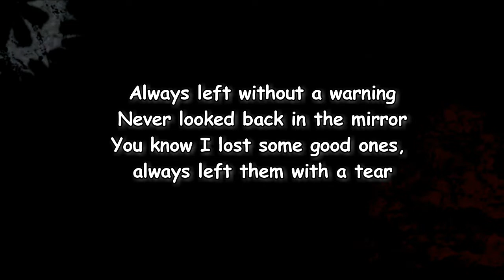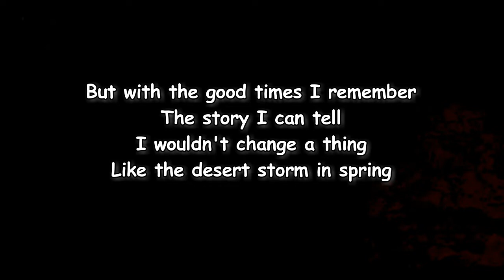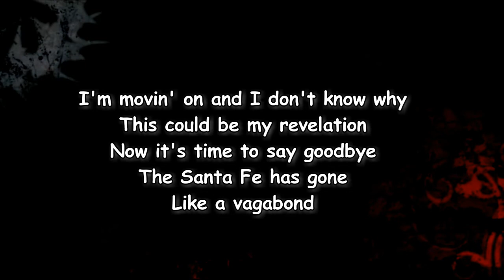Billy F. Gibbons - Vagabond Man (Lyrics)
Vagabond Man Lyrics:

[Verse 1]
On the road a million miles
And everything in between
I seen so many faces and the pleasure that they bring
Always left without a warning
Never looked back in the mirror
You know I lost some good ones, always left them with a tear

[Chorus]
'Cause I've been a liar and a thief
A gambler and a cheat
Livin' a life the best I can
Like a vagabond
A vagabond man

[Verse 2]
Every day that passes
My memory serves me well
I walk through my past
And some of it was hell
But with the good times I remember
The story I can tell
I wouldn't change a thing
Like the desert storm in spring

[Chorus]
Like a vagabond
A vagabond man

[Chorus]
I'm movin' on and I don't know why
This could be my revelation
Now it's time to say goodbye
The Santa Fe has gone
Like a vagabond

Billy F. Gibbons
Vagabond Man Billy F. Gibbons
Billy F. Gibbons Vagabond Man
Vagabond Man Lyrics Billy F. Gibbons
Vagabond Man By Billy F. Gibbons
Billy F. Gibbons Songs
Billy F. Gibbons New Song